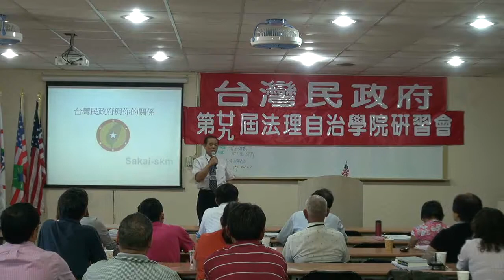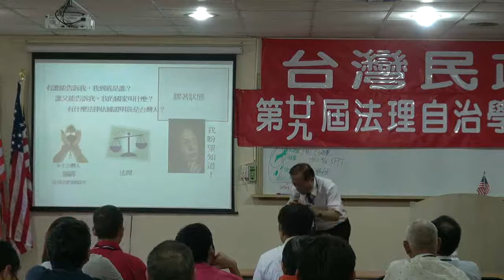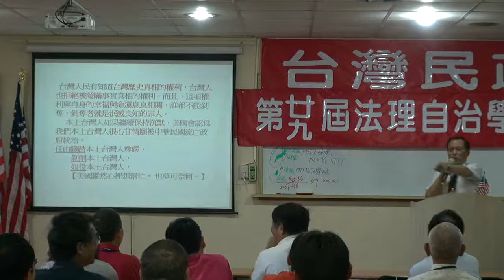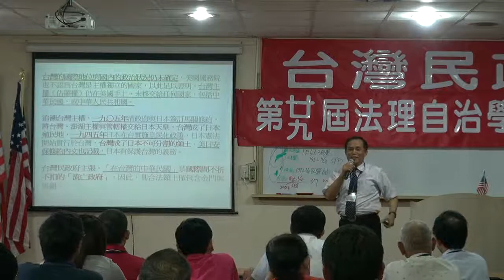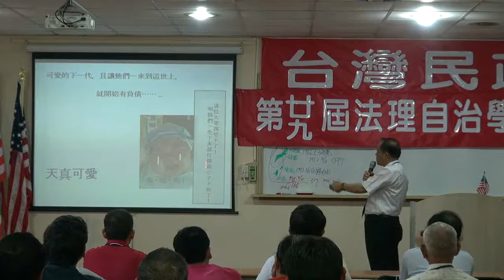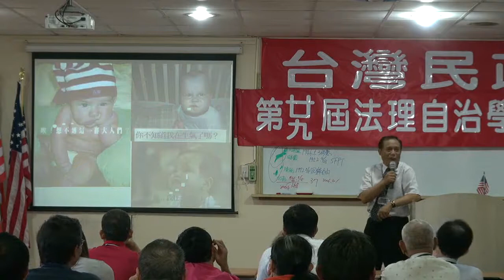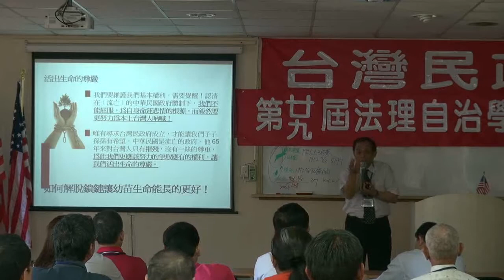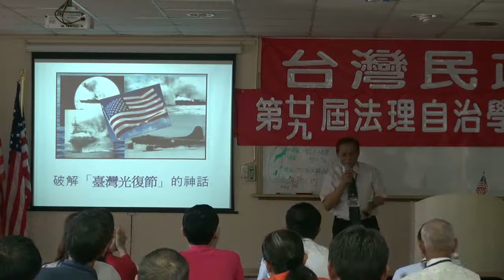120505-6-台灣民政府與你的關係-Sakai-台灣民政府第29屆法理自治學院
120505-6-台灣民政府與你的關係-Sakai-台灣民政府第29屆法理自治學院